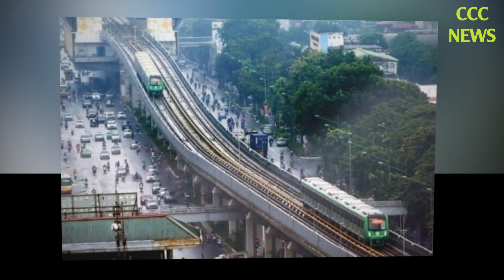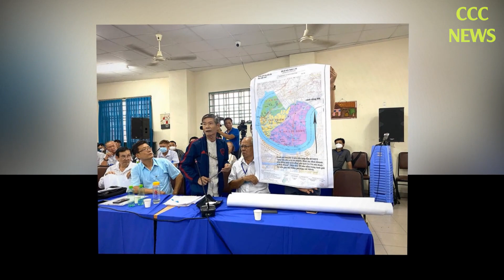🛑 TIN TỨC MỚI NHẤT TỐI 18/6: Tin Tức Nóng Hôm Nay